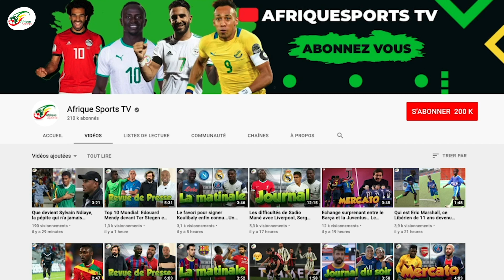Surprenant, Neymar songe à arrêter le foot après la Coupe du monde 2022 au Qatar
Alors qu'il aura "seulement" 30 ans lors de la prochaine Coupe du monde, l'édition au Qatar pourrait bien être le dernier tournoi mondial pour la star brésilienne Neymar Jr.